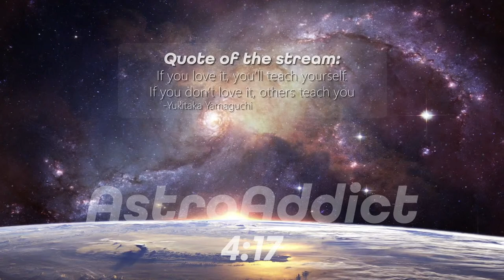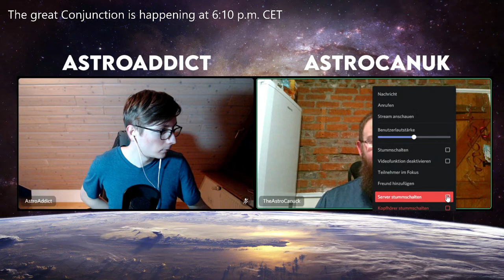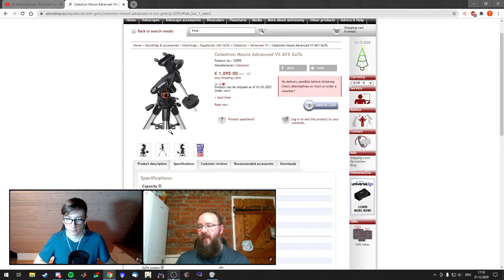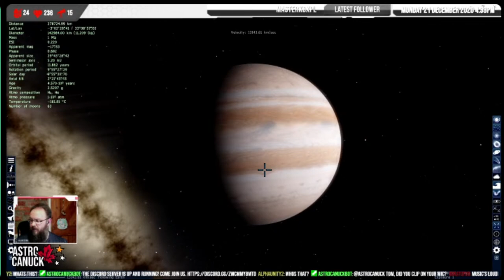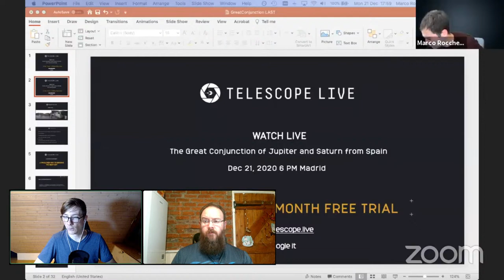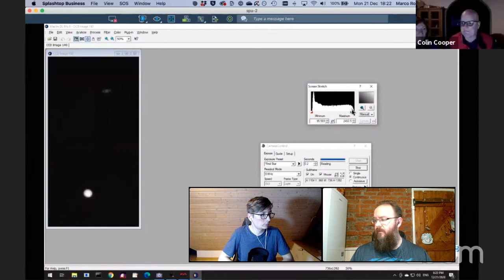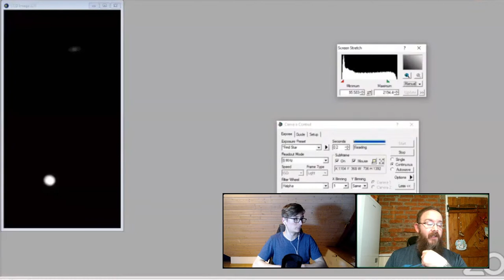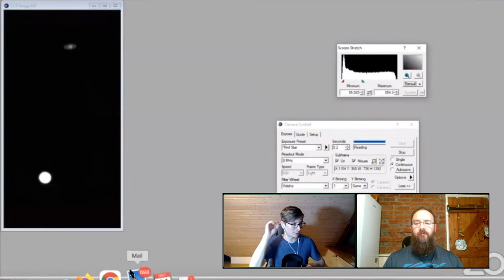Coverage of the Great Conjunction w/ AstroCanUK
Watch the great conjunction of the planets Jupiter and Saturn!
As our skies are cloudy, we plan to cover the Livestream from Telescope.live, who are filming the event from their remote telescope site in Spain. So sit back and relax, while we fill the time with facts about astronomy, astrophotography, and more!

This is a spontaneous collaboration with Tom, the AstroCanUK. Bear with us as some things might not work

Are you interested in supporting the channel?
Do you want to practice Deep Sky editing, but you lack the actual imaging data?

Thank you so much for stopping by, i wish you a wonderful day/night wherever you are, clear skies, and

May the night be with us!